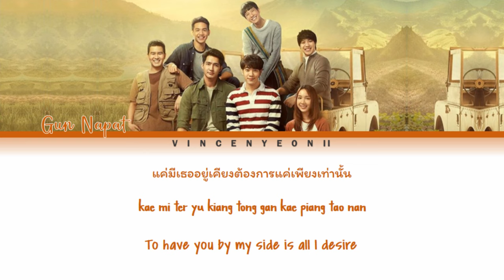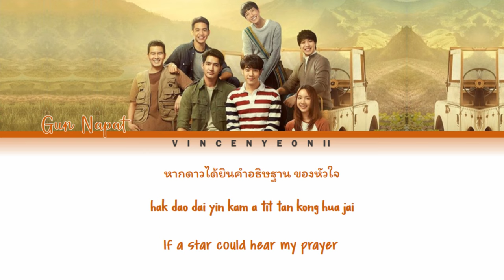Gun Napat - นิทานพันดาว (A Tale Of A Thousand Stars) l (Thai/Rom/Eng) Lyric Video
Gun Napat - นิทานพันดาว (A Tale Of A Thousand Stars)with Thai, Romanization and English subs!

Credits:
- GMMTV RECORDS (Thai/Eng/Music)

Ost.นิทานพันดาว 1000stars